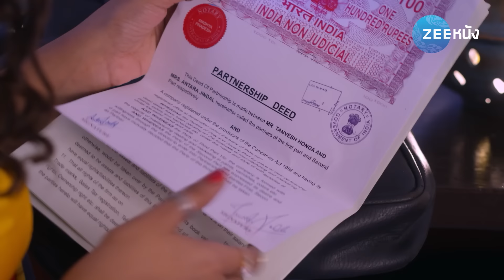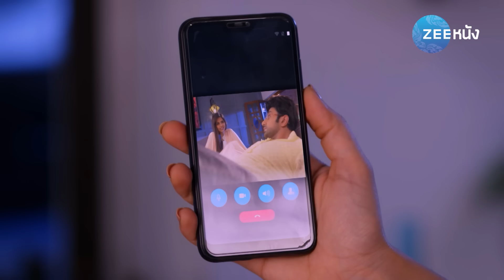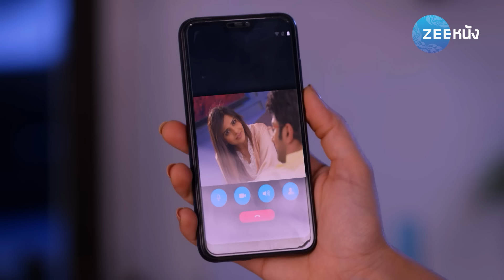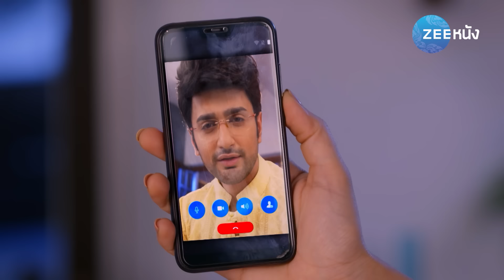วิวาห์อลเวง 2 | EP. 43 (2/2) | Zee Nung (ซีหนัง)